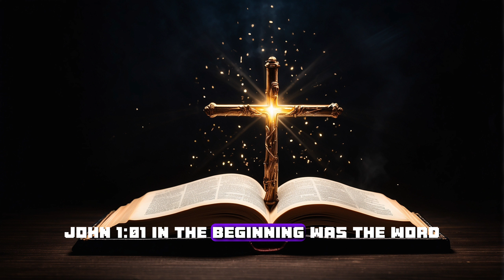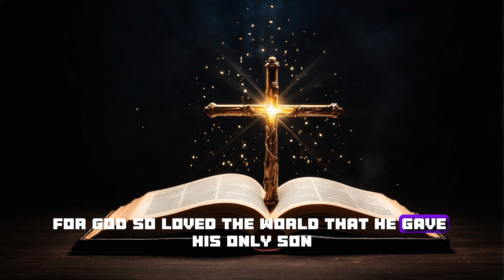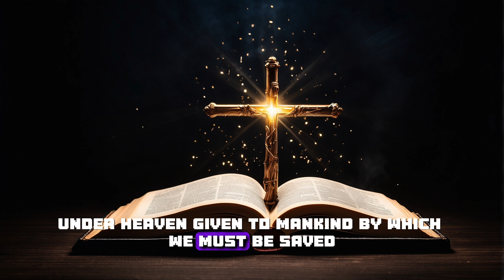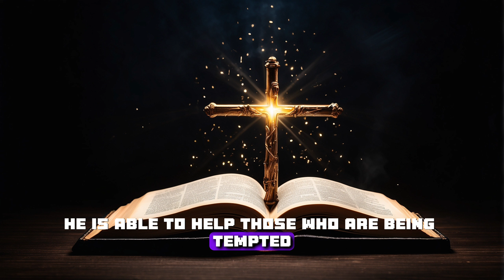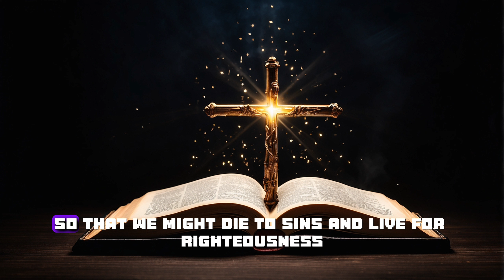Divine Truths: Bible Verses About Jesus Christ!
In this content, we explore the powerful message of the unity, grace, and strength found in Jesus Christ. As believers, we are reminded of the profound impact that His teachings and sacrifice have on our lives.

Remember to show your support by giving this video a thumbs up, and share your thoughts and prayers in the comments by saying "AMEN." Your support and engagement are greatly appreciated!

May you find inspiration and hope in the message of Jesus Christ as we journey together in faith.